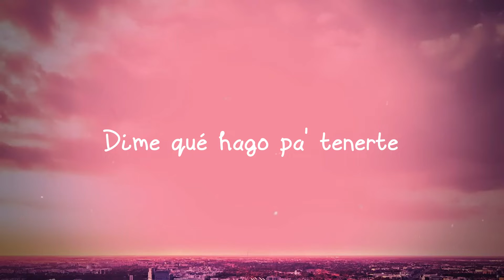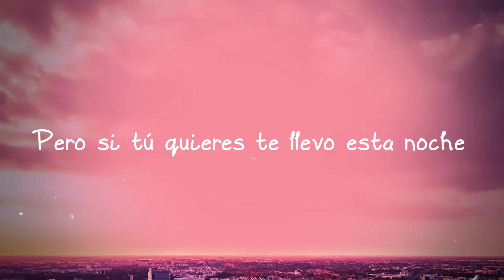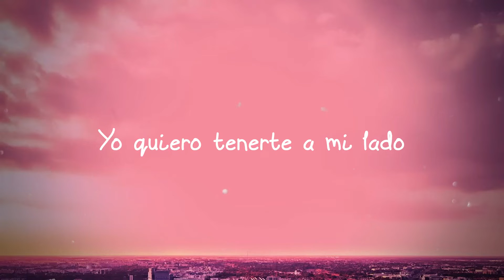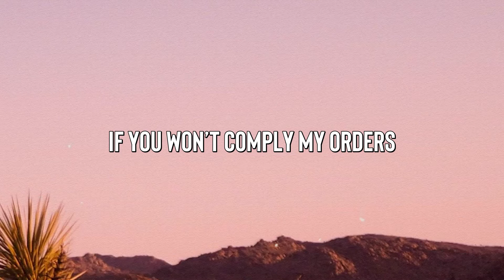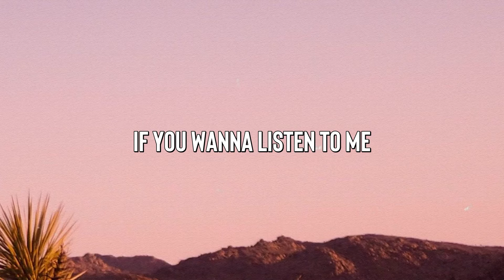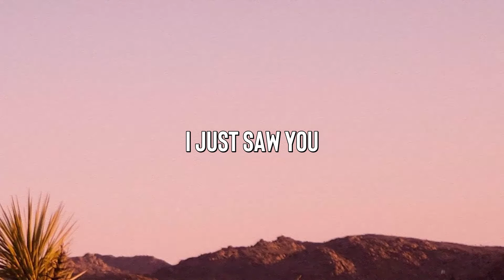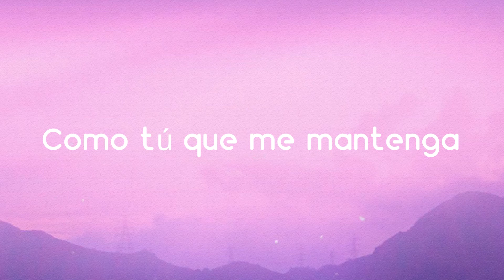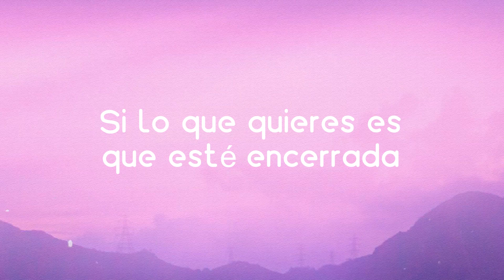Pegao - CNCO, Manuel Turizo (Lyrics Version) 🍃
Pegao
CNCO, Manuel Turizo
 Y sé que te han prometido mil cosas
 Pero yo voy a llevarte donde conduce mi boca
 Bailando te pones peligrosa
 Haces que se pare el mundo
 Solamente si me tocas
 Yo quiero tenerte a mi lao
 Ven pa' que bailemos pegao
 Me muero por verte
 Dime qué hago pa' tenerte, lady
 Tú me tienes enamorao
 Dime qué hago pa' tenerte
 Solo ven y cámbiame la suerte
 Tú me enamoras solo con verte
 Y llegaste de repente
 En ti vi algo diferente
 Yo sé que tus ojos no me mienten
 No sé que tiene que me enamora
 Cuando estoy contigo se paran las horas
 Quédate conmigo no te dejo sola
 Tú tienes eso que me descontrola
 Manuel Turizo
 Yo no puedo bajarte la luna
 Pero si tú quieres te llevo esta noche
 Tengo el cielo entero para regalarte
 Todo lo que soy pa' que tú te enamores
 Es que como tú no hay ninguna
 Y yo soy la cura para tus dolores
 Te traje mil flores hoy pa' que no llores
 Yo quiero tenerte a mi lado
 Yo, yo, ea
 Y dímelo
 CNCO
 Manuel Turizo
 Manuel Turizo
 Julián Turizo, oh-oh-oh oh-oh-oh
 Zensei
 El de la trenza de oro
 Yeah